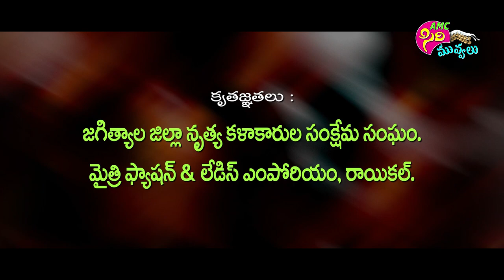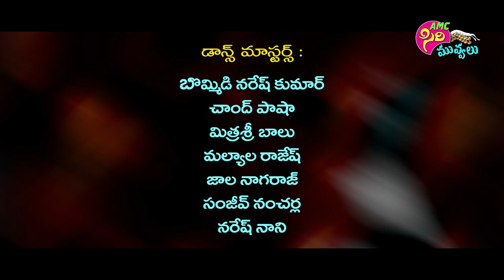Manvika Birthday Song I Folk Songs 2020 I AMC SIRI MUVVALU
Writer & Singer : Oruganti Shekhar
Camera : Manu
Editing : RGB Fx Lab
Director : Komuravelly Chiranjeevi

Special Thanks to : Bommidi Naresh Kumar, Chand Pasha, Mitra Sri Balu,
Rajesh Malyala, Jala Nagaraju, Sanjeev Nancharla, Naresh Nani,
Marampelly Sai Kumar, Ramesh Reddy.

Chandram Thirukovela, Dr. Laxman